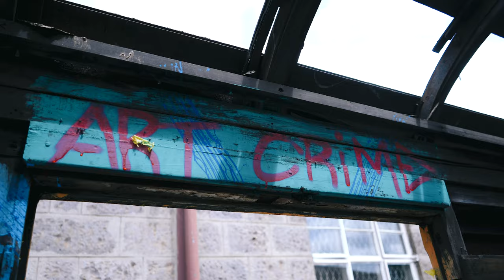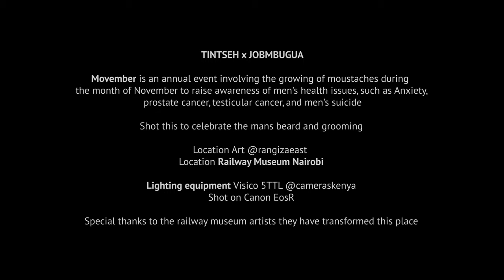THE MAN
Decided to do a mens beard campaign  highlighting the beard i specific and whos better to select than Mr Moozsumar , worked on this  with a team of creatives such an amazing team

Director - Tintseh
Videographers- Apollo & Job Mbugua
BTS- Qysha
Location Railway Museum Nairobi

Poem by "The BlackMan " by  NoNO the poet.